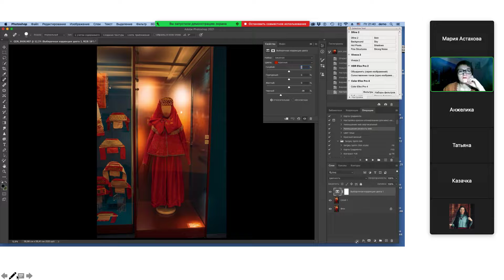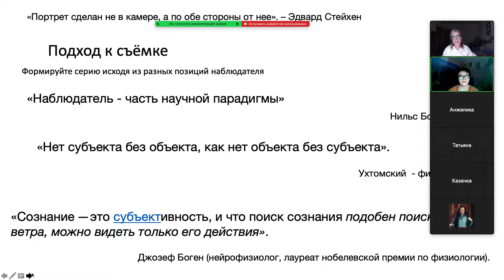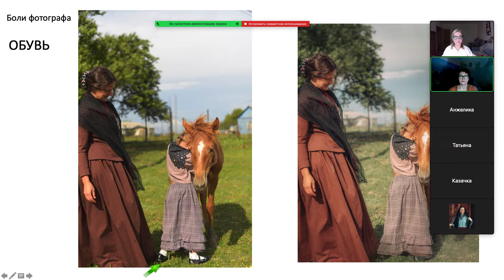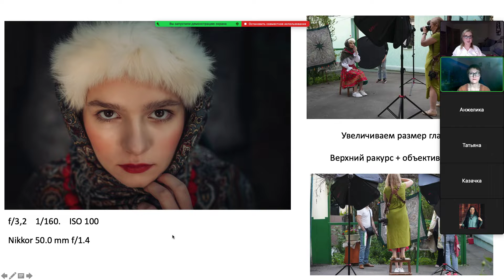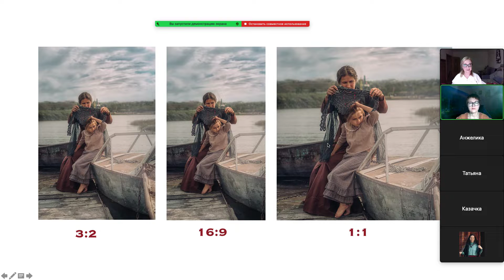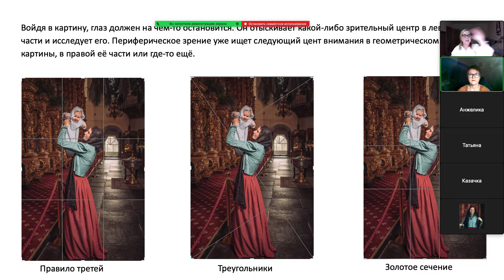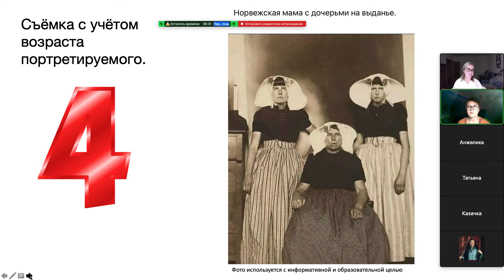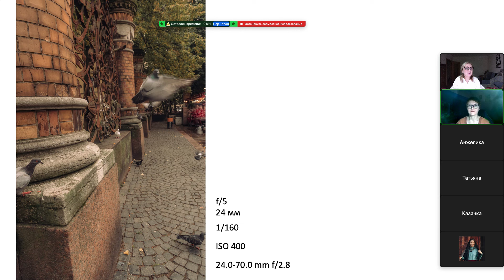“Особенности съёмки в национальных костюмах“ - часть 2 (3 части) - фотограф - Астахова Мария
“Особенности съёмки в национальных костюмах“
1. “Почему камера не передаёт то, что люди видят глазом. И как её попросить, чтобы передавала“.
2. Почему цвета костюма на фото и видео отличаются от “реальных“. И почему цвет костюма может быть разным при просмотре на телефоне и компьютере.
3. Значение освещения в съёмке (качество, количество, направление).
4. Съёмка с учётом возраста портретируемого.
5. Снимаем национальный костюм в музее.
6. Родиноведение. Прокудин-Горский.